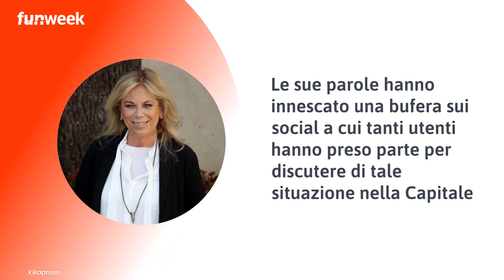Rita Dalla Chiesa: 'che abbiamo fatto di male per vivere così?' La denuncia social per la situazion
Attraverso Tweet e post sui social Rita Dalla Chiesa attira l'attenzione di utenti, romani che ogni giorno vivono la sua stessa situazione: il degrado di Roma per quanto riguarda la questione rifiuti che da mesi è una delle problematiche della Capitale. Qualche mese fa, anche l'attore Alessandro Gassman aveva segnalato il disagio che si vive quotidianamente in città. La gente attende e spera che le cose cambino il prima possibile.
FOTO: SHUTTERSTOCK E @KIKAPRESS

LEGGI ANCHE: — 'Chiedo ufficialmente scusa a Virginia Raggi, il messaggio inaspettato di Rita Dalla Chiesa